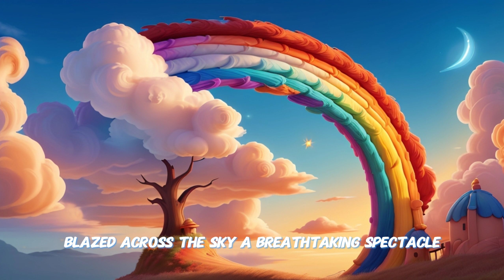The Cloud Carver and the Rainbow Bridge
📚 Welcome! On this channel, we pursue enjoyable and magical stories for everyone! Short stories, tales and narratives that will take you to fun and impressive worlds are waiting for you here. There is something for audiences of all ages! If you love stories and want to keep your imagination alive, this channel is for you. 🌟
✨ What You Can Find on the Channel:
Fun children's tales
Captivating short stories
Suspenseful narratives
Informational and instructive stories
And more!